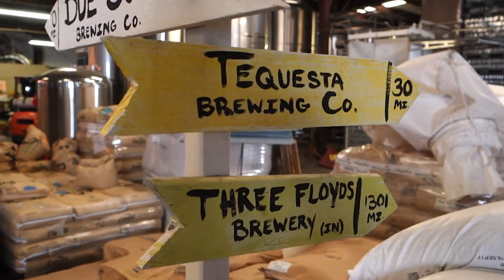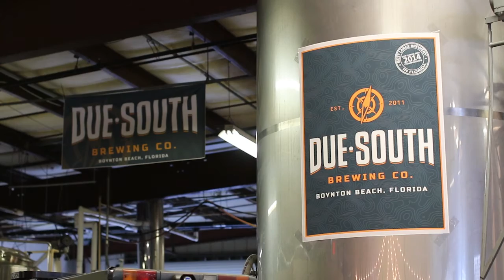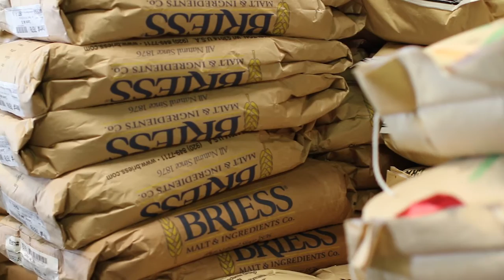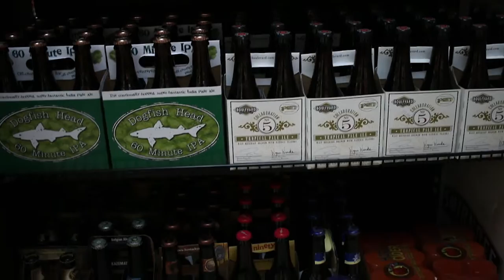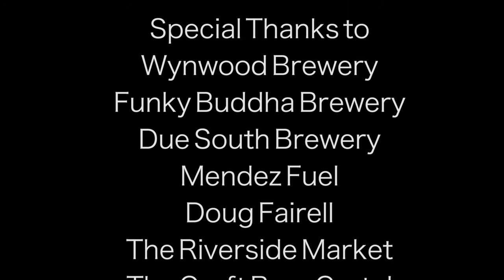Craft Culture: South Florida Breweries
A short documentary looking at the south Florida beer culture. We interviewed local brewmasters and consumers to hear their take on the rise, the present and future of the craft beer movement in south Florida.